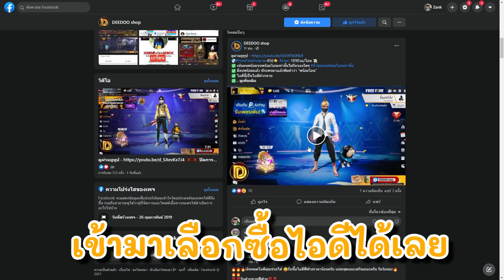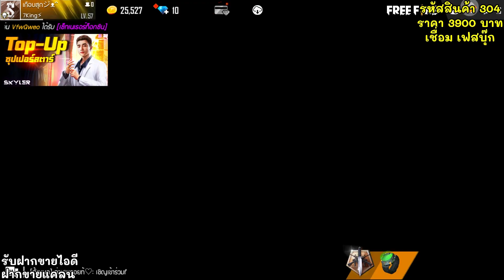ขายรหัสฟีฟาย หมวกเอฟ ราคาถูก!! เสื้อแรงค์ss2 หัวขาวRUOK ท่าไก่ ชุดหายนะสีขาว สายไฮไลท์ คุ้ม ๆ FFCTH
เพจ ดีโดีช็อป บริการรับฝากขายไอดีเกม รับซื้อไอดีราคาร้อน ๆ รับแก้เฟสติดยืนยัน กดลิ้งเลย

►รับฝากขายไอดี แคลน
✅►รหัสสินค้า 304 ราคา 3080 บาท (ยังอยู่ ลดราคาแล้ว)
❌►รหัสสินค้า 305 ราคา (ขายแล้ว)
❌►รหัสสินค้า 306 ราคา (ขายแล้ว)
❌►รหัสสินค้า 310 ราคา (ขายแล้ว)
❌►รหัสสินค้า 303 ราคา (ขายแล้ว)
❌►รหัสสินค้า 308 ราคา (ขายแล้ว)
❌►รหัสสินค้า 307 ราคา (ขายแล้ว)
❌►รหัสสินค้า 309 ราคา (ขายแล้ว)

►สอบถามราคาฝากขายรหัสฟีฟายได้เลย [มีค่าฝากทำคลิปนะครับ]

**ถ้ายกเลิกการฝากขาย จะไม่ได้รับเงินค่าฝากคืนทุกกรณี*
*ไอดีฝากขาย ถ้ามีปัญหาจะไม่รับผิดชอบใดๆทั้งสิ้นนะคับ*